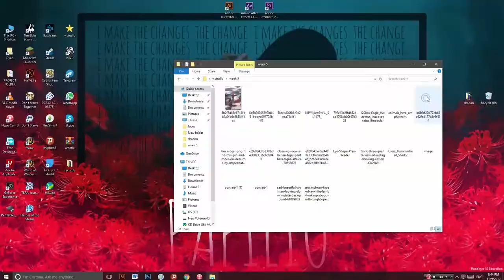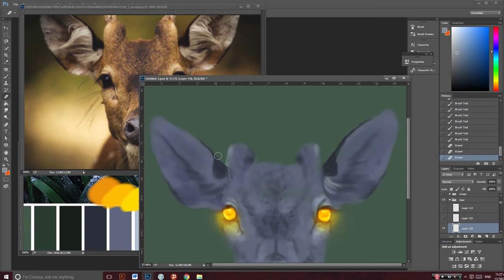We are here to keep them all safe (Digital painting Time lapse)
Poster design time lapse
Subject : Saving Animals
Worked on this poster about 14 hours,
Mostly Digital Painting mixed with photo editing.

Song description (License) :
afraid of expressing myself by Babasmas